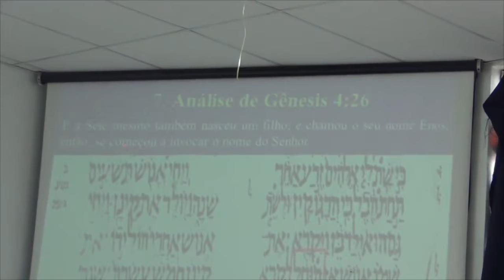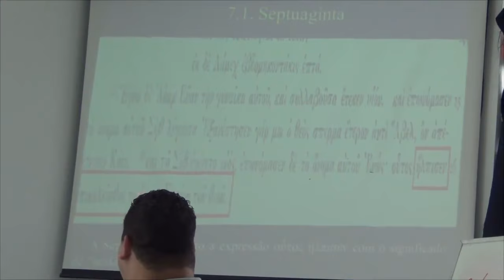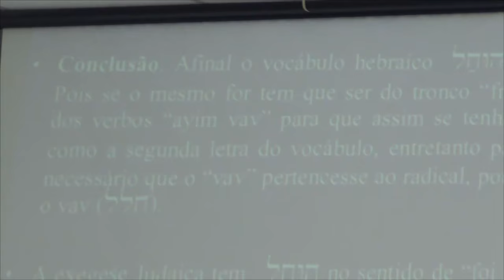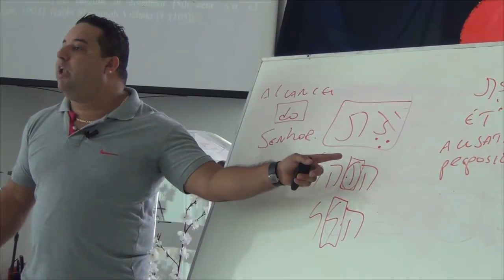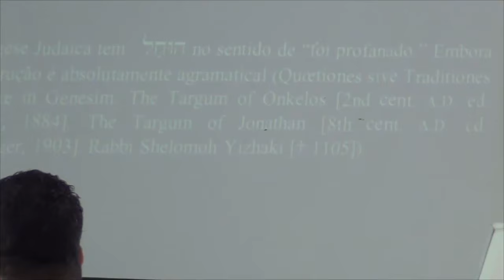Vídeo exclusivo para os que me julgam! Afinal, invocar ou profanar?